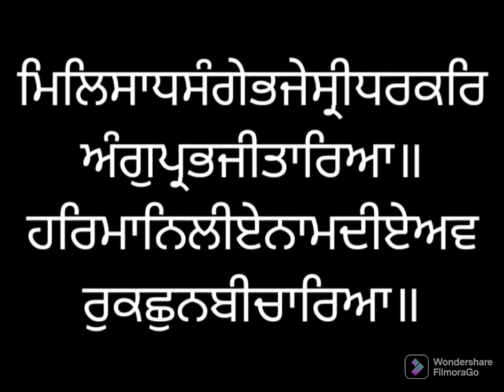ਸੰਥਿਆ ਸੇਵਾ ਅੰਗ ੭੦੪ ਸ੍ਰੀ ਗੁਰੂ ਗ੍ਰੰਥ ਸਾਹਿਬ ਜੀ ਲੜੀਵਾਰ Santhea Seva Ang 704 SRI GURU GRANTH SAHIB JI